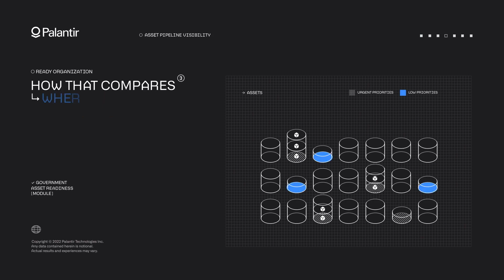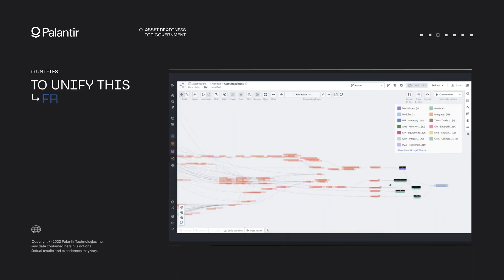Palantir's big Problem.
No company is perfect and these mistakes will slow the growth and potential of the company. We believe Palantir has made a mistake with their salesforce and this needs to be corrected. But it will take time.